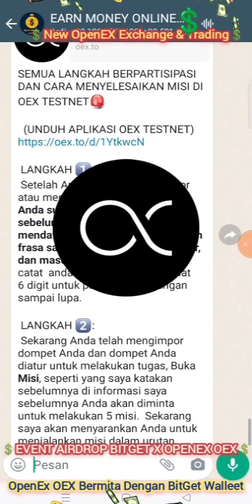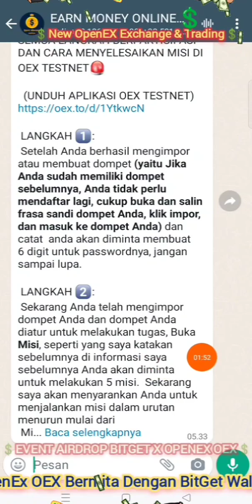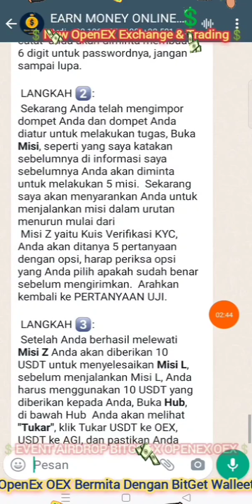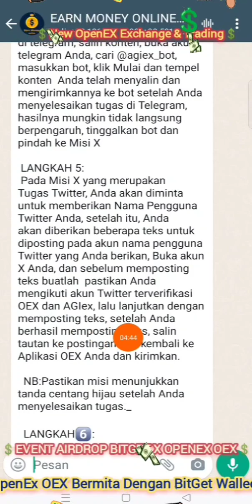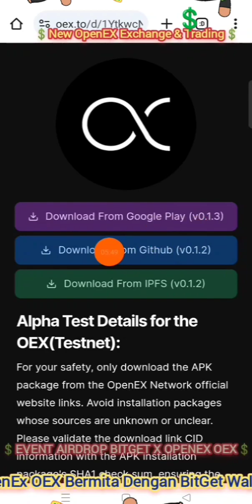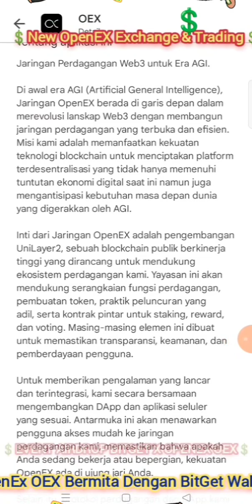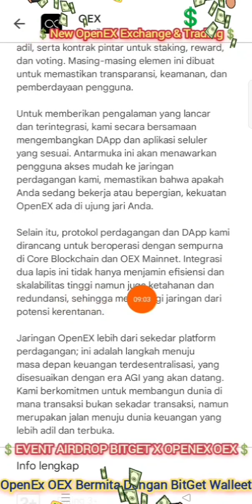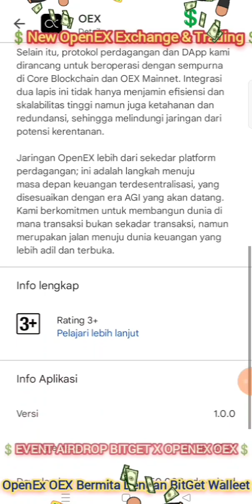OpenEx WD Open Mainnet on 5-JUNI-2024 📈Trading & New Exchange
*OpenEx OEX Bermita Dengan BitGet Walleet!*

*Oex Airdrop BitGet X Satoshi Sudah Finish Berebut Habis dalam hitungan menit! Selesai!*
*Kampanye Airdrop BitGet X OpenEX Oex Sedang Berjalan! Ambil Posisi Jangan Sampai Ketinggalan, Berikut Cara-Caranya :*
1. Pastikan Aplikasi Di Versi Terbaru 1.0.3 Berikut Cara Menginstalnya, langkah pertama amankan frasa neomerik kalian, uninstal/hapus aplikasi lama setelah itu instal aplikasi baru dengan mengunakan link berikut :

2. Setelah menginstal aplikasi terbaru diversi 1.0.3 silahkan inpor frasa yang telah kalian copy tadi , inpor aplikasi ke oex, lalu buat pin
3. Setelah berada didalam aplikasi silahkan klik menu HUB, Lalu Klik Gambar BitGet Paling Atas.

*✅ SEMUA LANGKAH BERPARTISIPASI DAN CARA MENYELESAIKAN MISI DI OEX TESTNET🚨*

 LANGKAH 1️⃣:
 Setelah Anda berhasil mengimpor atau membuat dompet *(yaitu Jika Anda sudah memiliki dompet sebelumnya, Anda tidak perlu mendaftar lagi, cukup buka dan salin frasa sandi dompet Anda, klik impor, dan masuk ke dompet Anda)* dan catat  anda akan diminta membuat 6 digit untuk passwordnya, jangan sampai lupa.

 LANGKAH 2️⃣:
 Sekarang Anda telah mengimpor dompet Anda dan dompet Anda diatur untuk melakukan tugas, Buka *Misi*, seperti yang saya katakan sebelumnya di informasi saya sebelumnya Anda akan diminta untuk melakukan 5 misi.  Sekarang saya akan menyarankan Anda untuk menjalankan misi dalam urutan menurun mulai dari
 Misi Z yaitu Kuis Verifikasi KYC, Anda akan ditanya 5 pertanyaan dengan opsi, harap periksa opsi yang Anda pilih apakah sudah benar sebelum mengirimkan.  Arahkan kembali ke PERTANYAAN UJI.

 LANGKAH 3️⃣:
 Setelah Anda berhasil melewati *Misi Z* Anda akan diberikan 10 USDT untuk menyelesaikan *Misi L*, sebelum menjalankan Misi L, Anda harus menggunakan 10 USDT yang diberikan kepada Anda, Buka *Hub*, di bawah Hub  Anda akan melihat *"Tukar"*, klik Tukar USDT ke OEX, USDT ke AGI, dan pastikan Anda memiliki setidaknya 1 USDT, 1 OEX, dan 2,5 AGI di dompet Anda setelah menggunakan 10 USDT untuk pertukaran.
 Sekarang kembali ke Misi L dan tambahkan semua aset (Pastikan semua aset ini yaitu USDT, OEX & AGI ada dalam tanda centang hijau)

 LANGKAH 4️⃣:
 Sekarang Pindah ke Misi T yaitu Misi Telegram, Anda akan diberikan konten untuk dikirim ke Agiex_bot di telegram, salin konten, buka akun telegram Anda, cari @agiex_bot, masukkan bot, klik Mulai dan tempel konten  Anda telah menyalin dan mengirimkannya ke bot setelah Anda menyelesaikan tugas di Telegram, hasilnya mungkin tidak langsung berpengaruh, tinggalkan bot dan pindah ke Misi X

  NB:Pastikan misi menunjukkan tanda centang hijau setelah Anda menyelesaikan tugas._

  LANGKAH6️⃣:
 Misi E, yang mana Anda akan mengikat akun email Anda yang terdaftar di Satoshi dengan negara Anda... ingat MISI E belum dimulai, tapi kami menantikannya hari ini.  Setelah Misi E dimulai, saya akan memberi tahu Anda semua.

 Semoga beruntung 🤝

🔥New Airdrop mirip NOTCOIN. jgn sampai ketinggalan. Cara mainnya mudah TAP2/ KETUK²  atau diusap saja. 🔥

*🌀 FREE NEW AIRDROP BOT CLAIM & MINING 💯*

*🚀🚀DI BAWAH INI LIST / CRYPTO BOT (TAP TO EARN) VIA TELEGRAM YG SANGAT DIREKOMENDASIKAN UTK DIJOIN🚀🚀*

♦️Sdh ada harganya $0,0026
♦️Very serious project
♦️ Tdk lama lgi listing

🤳🏼 *AIRDROP BOT TELEGRAM "CLAIM FARMING & MINING COIN 1x24 JAM SEHARI*

(gunakan vpn saat dftar kalo error)

Nb : join medsosnya (X / telegram) utk mengetahui info2 terupdate)